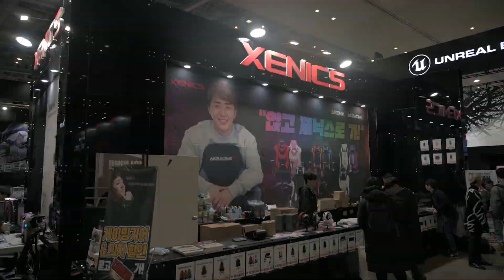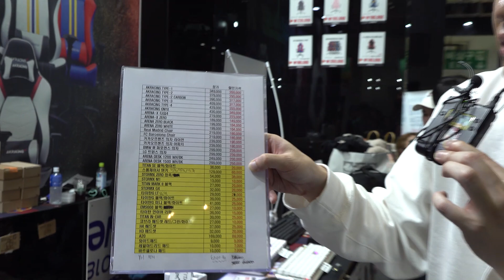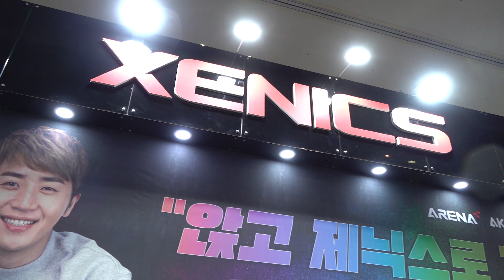인ㅅㅅㅏ 들이 선택한 그 브랜드! G-STAR 2019 제닉스 부스 현장!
게이밍체어의 선봉! 인ㅅㅅㅏ들의 초이스! 화끈했던 G-STAR 2019 제닉스 부스 현장을 영상으로 확인하세요!